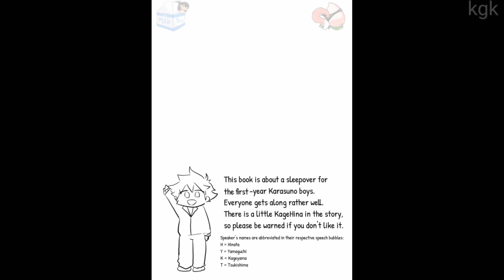[Haikyuu!!DJ] Otomari [SleepOver]😂💕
Manga: Otomari[SleepOver]

Language: English

Pairing: Kageyama tobio x Hinata Shouyou

Scanlation by: Team MilkBoy

Credit: Pancho

Genres: Drama, Shounen Ai, Romance, Comedy
MERCH HOODIE AND SUCH 🤩👇
●Di Young - Pixel Pig,Be Mine,Back to future, fiona flower
Song And Manga both are not mine.